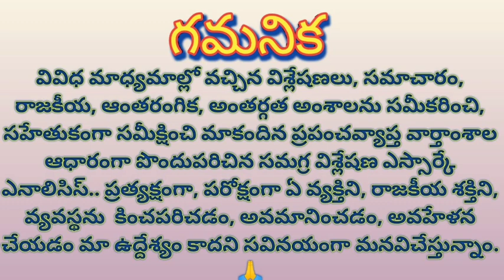Everything is ready to move Vizag, before verdict తీర్పుకు ముందే తుదిమెరుగులు, విశాఖకు తరలింపు షురూ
Everything is ready to move Vizag, before verdict

తీర్పుకు ముందే తుదిమెరుగులు, విశాఖకు తరలింపు షురూ